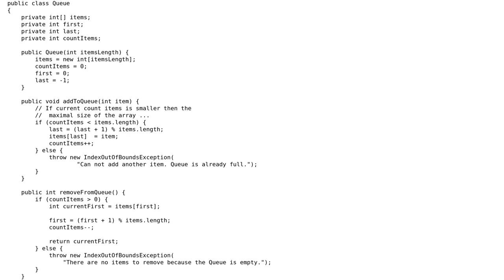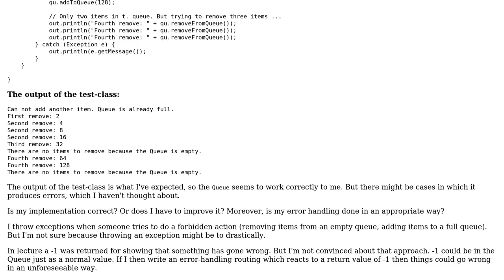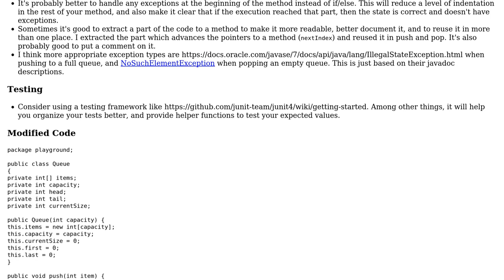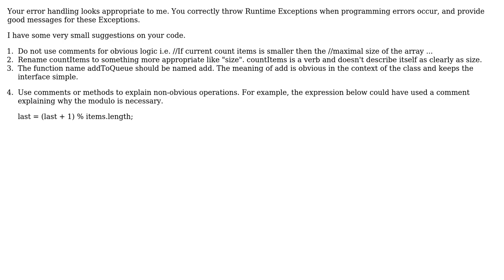Basic implementation of an array-based Queue (2 Solutions!!)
Basic implementation of an array-based Queue

With thanks & praise to God, and with thanks to the many people who have made this project possible! | Content (except music & images) licensed under CC BY-SA | Music | Images & others | With thanks to user michael.zech user klangnomad user Jamal user Hesham Attia and the Stack Exchange Network Trademarks are property of their respective owners. You are responsible for your own actions.